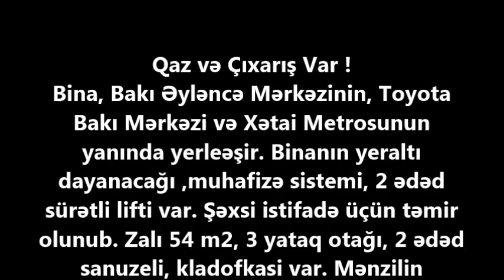XƏTAİDƏ 4 OTAQLI /192 kv.m. /MƏNZİL SATILIR/Недвижимость в Баку / عقارات في باكو